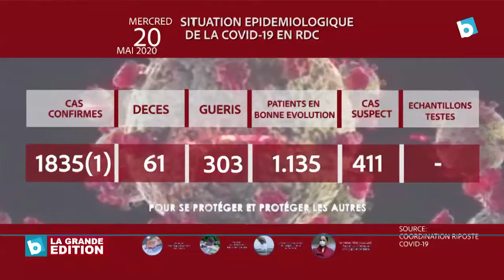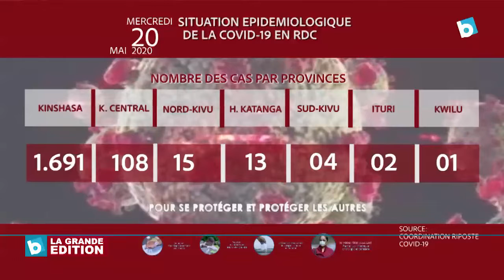Situation épidémiologique Covid-19 en RDC: Les cas confirmés sont à 1835 et 411 cas suspect